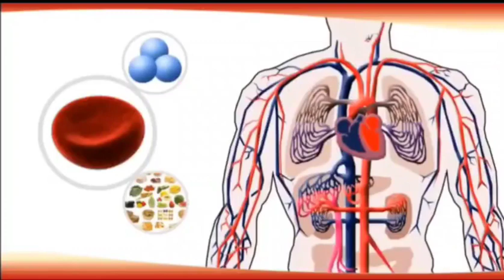circulastem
Video de Jannete Morales. Nuestra fórmula patentada totalmente natural ayuda a mejorar el flujo sanguíneo, optimizar la circulación de las células madre y respalda la función del endotelio, el revestimiento de los vasos sanguíneos.

Beneficions Principales

• Mejora el flujo sanguíneo y el sistema circulatorio.

• Optimiza la circulación de las células madre para su regeneración.

• Protege los vasos sanguíneos y su elasticidad.

• Mejora la salud del corazón. Mejora el rendimiento físico.

• Apoya el suministro de sangre rica en oxígeno a los órganos. 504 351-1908 📲